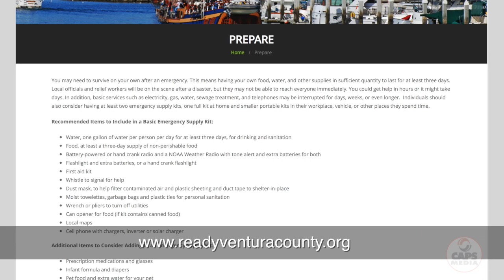Thomas Fire Stories - Chief John Spykerman, Ventura County Fire Department